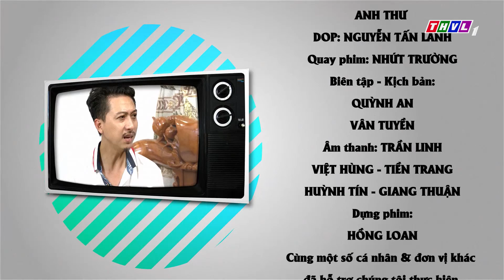THVL | Phút thư giãn - Tập 281: Ô sin mù công nghệ